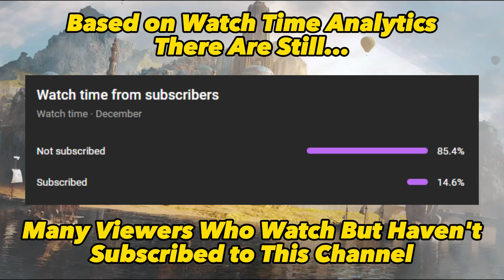[🥇Best of All!] The 30 Best Heroes of 2023 - Empires & Puzzles |HERO OF THE YEAR EDITION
Hey guys, in this video I will show You about The 30 Best Heroes of 2023 in Empires & Puzzles. Anyway, Merry Christmas & Happy New Year to all of You!! Best luck...

✊ Rising :
Rising is a title given to new heroes who are competing to take over
the Contender position. Or a hero who has been around for a long time,
and was once on the list of top (Rising) heroes.
(or you could say their position can change almost every month)

💪 Contender :
Contender is a title given to heroes who are quite strong and
quite popular among players, who often compete for Meta (Ultimate) positions every month.

👑 Ultimate :
Ultimate is a title given to Super Strong heroes (META),
who have the best overall abilities so that their position rarely changes
(This status only applies in the HOTY category).

Time Stamp
00:00 - 00:08 : Intro
00:09 - 00:32 : Shout-Out, Title, Subscribe!
00:33 - 00:42 : Ranked 30th (Rising)
00:43 - 00:52 : Ranked 29th (Rising)
00:53 - 01:02 : Ranked 28th (Rising)
01:03 - 01:12 : Ranked 27th (Rising)
01:13 - 01:22 : Ranked 26th (Rising)
01:23 - 01:32 : Ranked 25th (Rising)
01:33 - 01:42 : Ranked 24th (Rising)
01:43 - 01:52 : Ranked 23rd (Rising)
01:53 - 02:02 : Ranked 22nd (Rising)
02:03 - 02:12 : Ranked 21st (Rising)
02:13 - 02:22 : Ranked 20th (Contender)
02:23 - 02:32 : Ranked 19th (Contender)
02:33 - 02:42 : Ranked 18th (Contender)
02:43 - 02:52 : Ranked 17th (Contender)
02:53 - 03:02 : Ranked 16th (Contender)
03:03 - 03:12 : Ranked 15th (Contender)
03:13 - 03:22 : Ranked 14th (Contender)
03:23 - 03:32 : Ranked 13th (Contender)
03:33 - 03:42 : Ranked 12th (Contender)
03:43 - 03:52 : Ranked 11th (Contender)
03:52 - 04:02 : Ranked 10th (Ultimate)
04:03 - 04:12 : Ranked 9th  (Ultimate)
04:13 - 04:22 : Ranked 8th  (Ultimate)
04:23 - 04:32 : Ranked 7th  (Ultimate)
04:33 - 04:42 : Ranked 6th  (Ultimate)
04:43 - 04:52 : Ranked 5th  (Ultimate)
04:53 - 05:02 : Ranked 4th  (Ultimate)
05:03 - 05:12 : Ranked 3rd  (Ultimate)
05:13 - 05:22 : Ranked 2nd  (Ultimate)
05:23 - 05:32 : Ranked 1st  (Ultimate)
05:33 - 05:56 : Closing & Outro
For those of you who want to watch the Top 30 HOTY in 2022, it's at this link :

Empires & Puzzles RPG Quest
Empires & Puzzles The 30 Best Heroes of 2023
Signing Out ….. ✌ (^_^)